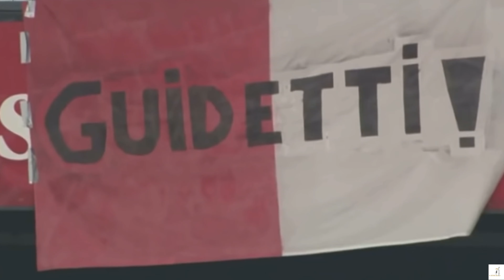PRE SEASON GATHERING presenterar Sveriges första ALL STAR DRAFT || DEJAN KULUSEVSKI vs JOHN GUIDETTI